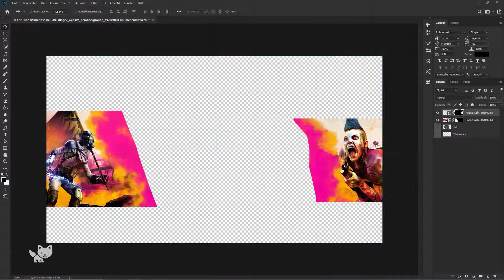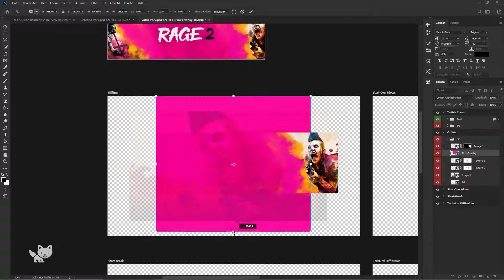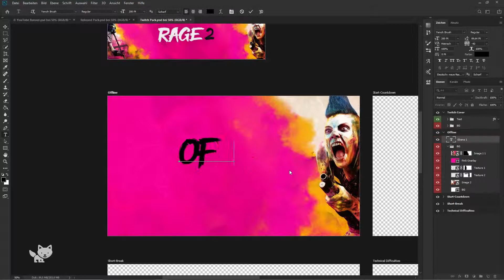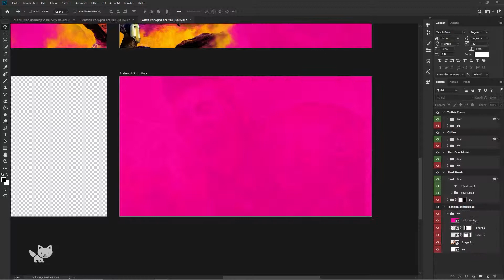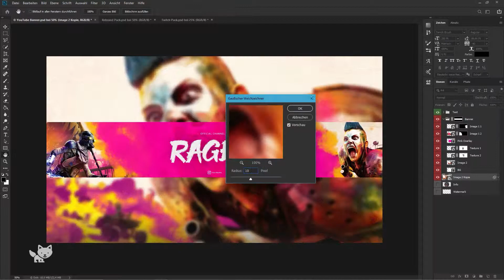Free RAGE 2 Channel Rebrand Pack | S04E33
☕️ DOWNLOAD

✔️ CREATOR

⚡️ ORDER

❤️ LINKS

*Icons in our thumbnails were made by Freepick.